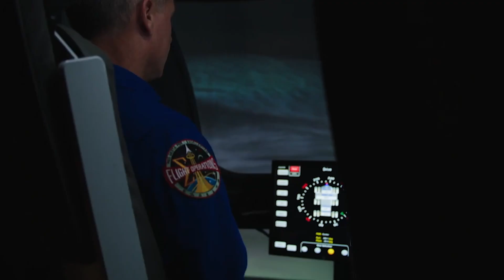Meet Artemis Team Member Frank Rubio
NASA astronaut Frank Rubio is a member of the Artemis Team, a select group of astronauts charged with focusing on the development and training efforts for early Artemis missions.

Through the Artemis program NASA and a coalition of international partners will return to the Moon to learn how to live on other worlds for the benefit of all. With Artemis missions NASA will send the first woman and the next man to the Moon in 2024 and about once per year thereafter.

Through the efforts of humans and robots, we will explore more of the Moon than ever before; to lead a journey of discovery that benefits our planet with life changing science, to use the Moon and its resources as a technology testbed to go even farther and to learn how to establish and sustain a human presence far beyond Earth.

Video Credits:
Producer: Paul Wizikowski
Directors: Ryan Cristelli and Paul Wizikowski
Editor: Phillip Sexton